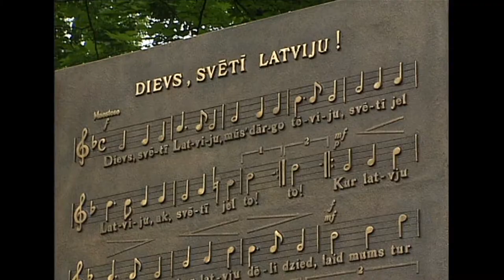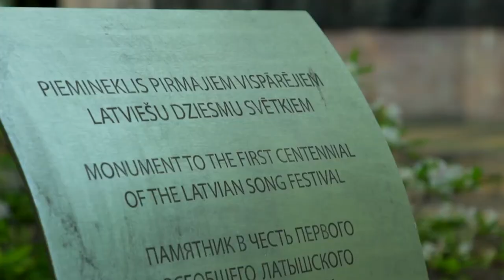Nezūdamības likums - Dziesmusvētku piemineklis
Piemineklis - ansamblis Pirmajiem Vispārējiem latviešu Dziesmu svētkiem Viesturdārzā, kas atklāts svētku simtgadē. Tolaik Latvijas himnas "Dievs, svētī Latviju!" autors Baumaņu Kārlis vēl ir "persona non grata". Vajadzīgs laiks un pacietība, lai Dziesmu svētku pieminekļa sienā līdzās Jāzepam Vītolam, Emīlam Dārziņas, Alfrēdam Kalniņam un citiem uzstādītu bareljefu Baumaņu Kārlim. Pieminekļa ansambļa tēlnieks – Ļevs Bukovskis, arhitekts – Georgs Baumanis.